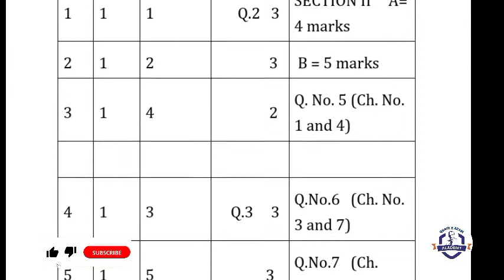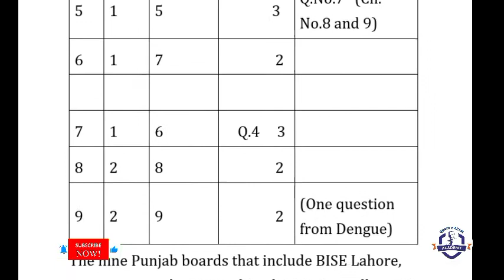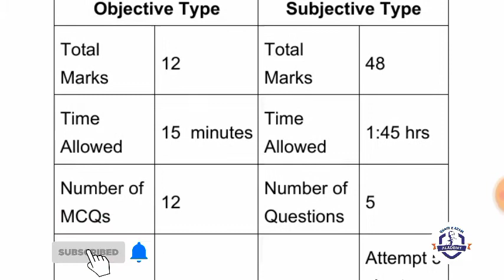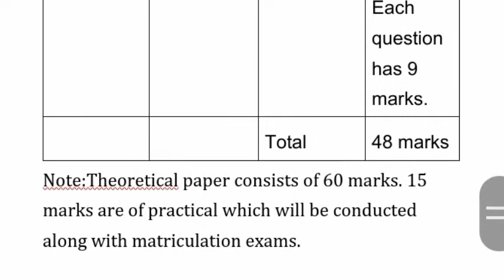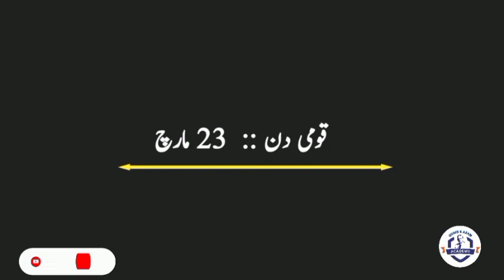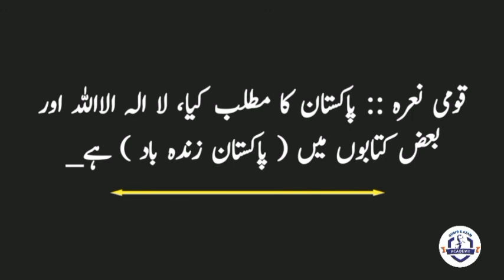9th Biology | Study Scheme & Paper Pattern | Latest August 2021 ALP